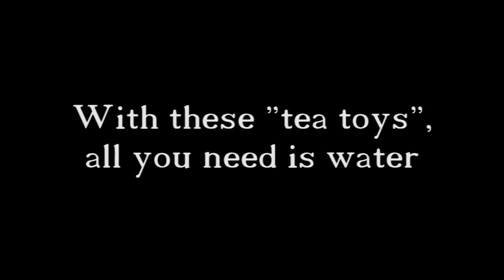Tea Toys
A demonstration of two tea toys: a spitting frog on a pumpkin and a colour-changing lizard. These treasures are from Yixing county in China and are made out of solid Yixing clay.